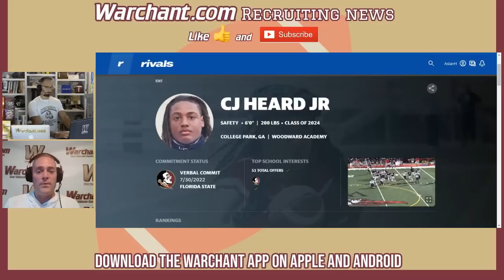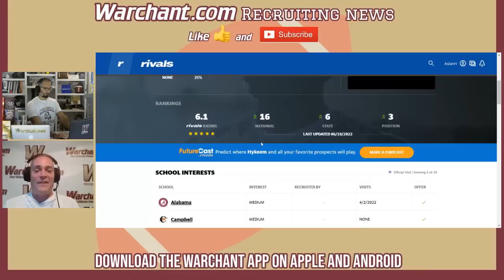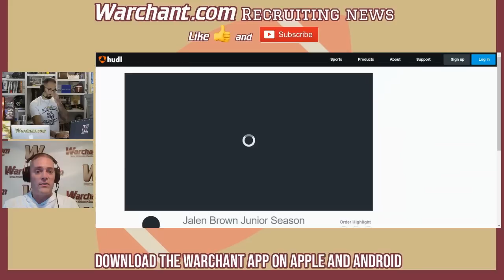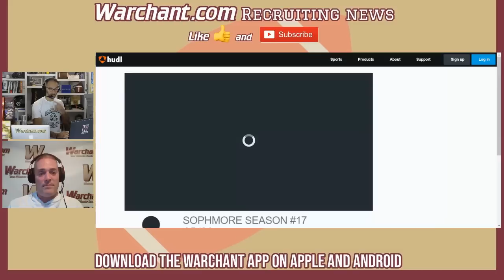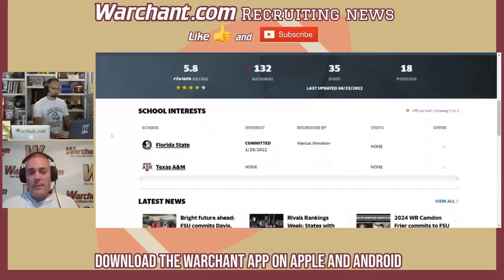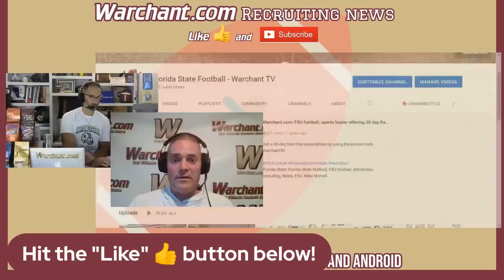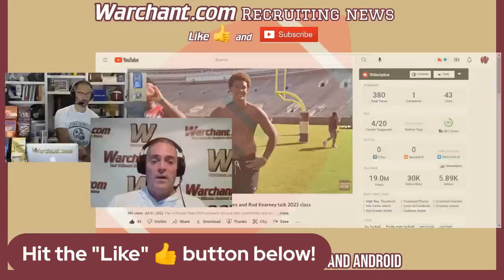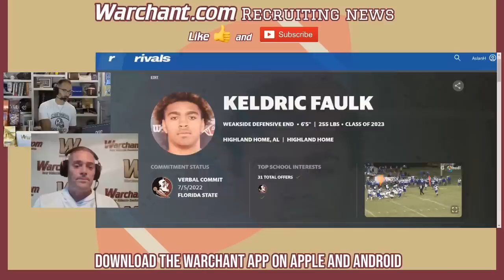FSU Football recruiting | Seminole Showcase prospect camp wrap up | 5 star WR in on Norvell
Michael Langston discusses the slew of top flight recruits on campus this past weekend, a commit and the picture for FSU moving forward